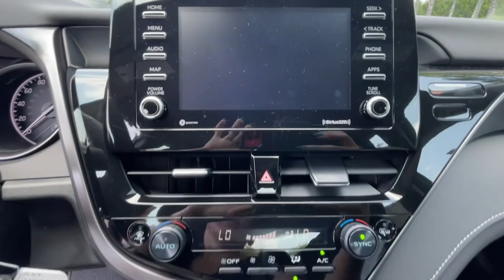2023 TOYOTA CAMRY Newnan, Peachtree City, Carrolton, Fayetteville, Union City 43005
Midnight Black Metallic New 2023 TOYOTA CAMRY available in 2 Herring Road, Newnan, Georgia at Toyota of Newnan. Servicing the Newnan, Peachtree City, Carrolton, Fayetteville, Union City area.

Black 2023 Toyota Camry SE FWD 8-Speed Automatic 2.5L I4 DOHC 16V Blk Sport Artificial Leather.brbrRecent Arrival! 28/39 City/Highway MPG